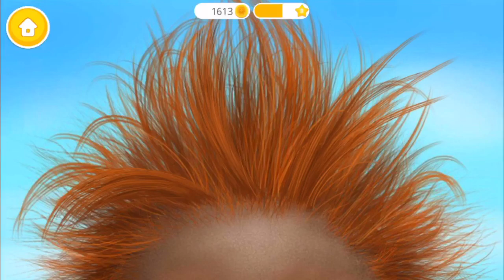Fun Animal Makeover Kids Game - Jungle Animal Hair Salon 2 - Play Tropical Pet Makeover Fun Game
Jungle Animal Hair Salon 2 by Tuto Toon